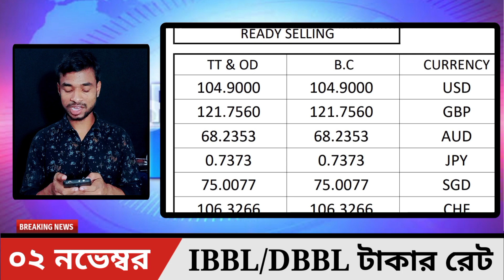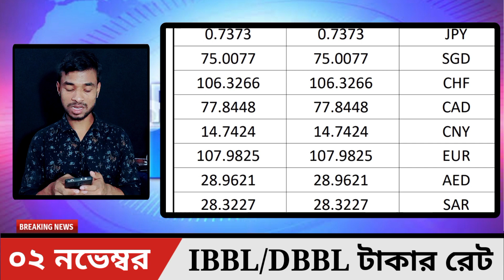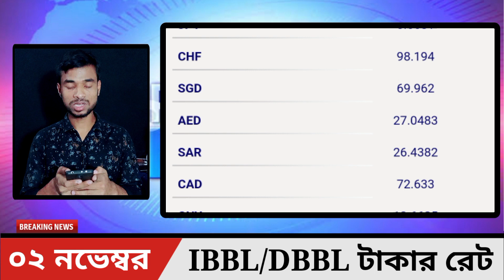আজকের টাকার রেট কত | ইসলামী ব্যাংক/ডাচ-বাংলা ব্যাংক রেট | সৌদি রিয়াল | দুবাই দিরহাম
আজকে নভেম্বর মাসের দুই তারিখ দুই হাজার বাইস সাল আজকের এই দিনে ইসলামি ব্যাংকে বৈদেশিক মূদ্রার রেট বাংলাদেশের টাকায় কত টাকা/ডাচ-বাংলা ব্যাংকে বৈদেশিক মূদ্রার রেট বাংলাদেশের টাকায় কত টাকা জানতে ভিডিওটা সম্পুর্ন দেখার অনুরোধ রইলো, সৌদি রিয়াল/দুবাই দিরহাম আজকের রেট কত ইসলামী ব্যাংক বাংলাদেশে, সৌদি রিয়াল/দুবাই দিরহাম আজকের রেট কত ডাচ-বাংলা ব্যাংক বাংলাদেশে